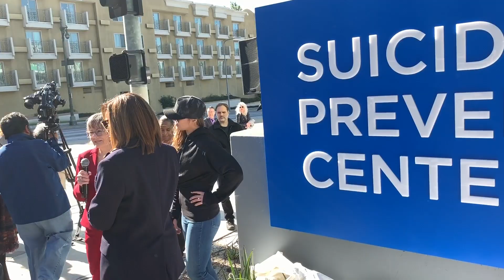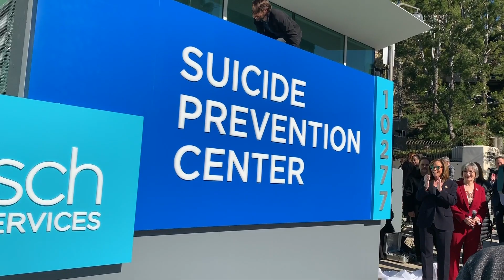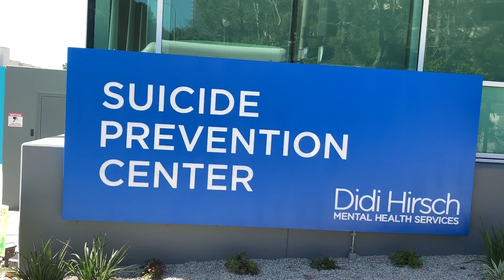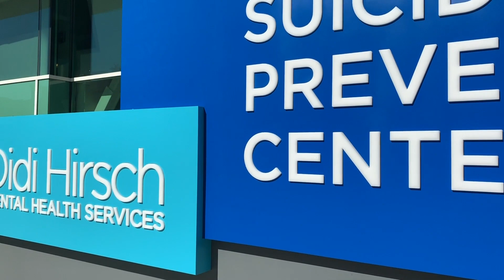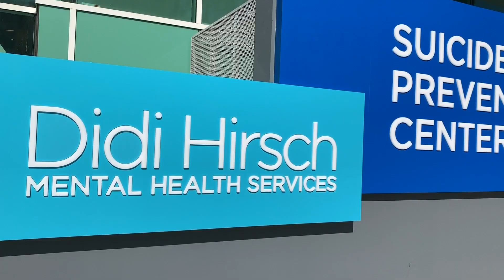Ronda Rousey Helps Spread Suicide Awareness With Didi Hirsch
Feb. 7, 2019 — Ronda helps Didi Hirsch bring suicide out of the shadows and into the light at the unveiling of their new Suicide Prevention Center.

Read more about Ronda's time at the Didi Hirsch unveiling

As Ronda said: “These are all free services for people that can’t afford it and is available to all people in Los Angeles. This affects everybody,” she said. “This is something that everyone deals with and a lot of people don’t feel comfortable talking about and I think this is the first step of opening that dialogue and making sure the people who need help get it.”

What is RondaRousey.com? It’s the Ronda Rousey database, a living documentary of Ronda’s adventures and a one on one platform for her to communicate with her fans.

Yes, there’s the WWE Network, but this is a Ronda channel.

Ronda’s constantly traveling the world. Get the latest news and follow her on her adventures to follow her here on YouTube and RondaRousey.com